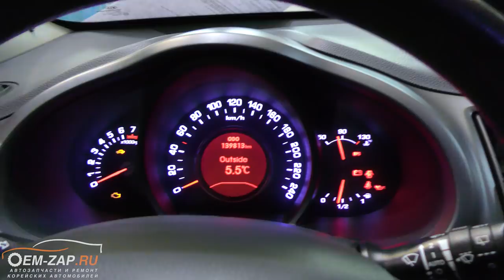G4KD Масло 5W40 40 т.км. после капиталки жор масла Kia Sportage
В чем же был секрет капитального ремонта двигателя G4KD Киа Спортейдж?

Интереснейший случай произошел у нас, который мы не могли не зафиксировать. К нам обратился клиент на автомобиле Киа Спортейдж с двигателем G4KD. Жалоба была только одна – это увеличивающийся жор масла, приблизительно 1 литр на 3000 км.. А уникальность случая заключается в том, что двигатель на этом автомобиле капиталился 40 т.км. назад, конечно, не у нас в сервисе.

После капитального ремонта двигателя клиент стал замечать расход масла в двигателе, а его уверяли, что это нормально и требуется время для притирки цилиндропоршневой группы. Чуда не произошло! Расход масла не уменьшался, а только увеличивался. Хозяин автомобиля стал экспериментировать, заливая масла разных производителей, но с одной и той же вязкостью 5W40. И Кастрол Магнатек лил, и Лукойл Дженезис лил, остановился на Мобил, но ничего не уменьшило расход масла.

Может скептики все же не правы? И лить нужно масло другой вязкости? Например, мы после капитального ремонта заливаем, как многие говорят, «воду» - масло вязкостью 5W20 - и не сталкиваемся с такой проблемой жора масла! Опыт наших мастеров подтверждает взаимосвязь этих процессов. Была бы ситуация обратная, неужели вы думаете, что мы лили бы его? Нет, конечно!

Но суть этого видео в том, что мы произвели эндоскопию этого двигателя G4KD, которая показала следы масла в большом количестве в первом и четвертом цилиндрах, при этом хон стенок цилиндров идеальный, задиров нет (небольшие рисочки, конечно, присутствовали). Так откуда же там взялось масло? Маслосъемные колпачки? Маслосъемные кольца? Нам и самим интересно стало, но разбирать двигатель пока не стали, посоветовали хозяину поменять масло на 5W30 для начала, потом, если не поможет, заглушить вентиляцию картера и наблюдать за расходом. Если и это не поможет, то уже разбирать двигатель.

Интересно, будет ли продолжение этой истории? В любом случае, надеемся, что эта ситуация разрешится, вопрос какой ценой.

Находимся по адресам:
👇👇👇👇👇👇👇👇👇ЖМИ КНОПКУ "ЕЩЁ"👇👇👇👇👇👇👇👇👇

Север
🕘🔛🕗 График работы: с 9 до 20 без выходных.